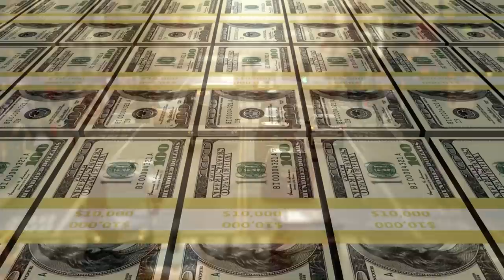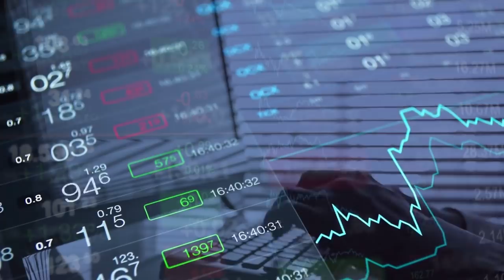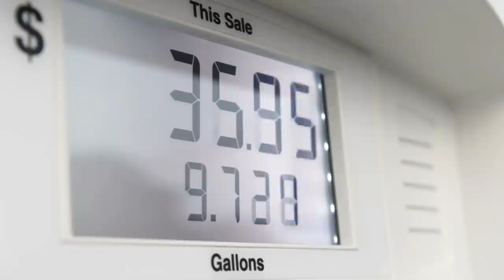WTF: What The Fed?! - Mike Maloney, Chris Martenson, Grant Williams, Charles Hugh Smith, A. Taggart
“The plain truth is… we are in the middle of QE4 right now” – Grant Williams during WTF: What the Fed. The Federal Reserve looks to be pumping a healthy patient of full of drugs…
Something is not adding up.
And Mike Maloney agrees…
He recently recorded a free event dedicated exclusively to the topic of the Fed’s recent actions... to help you understand what it’s doing and what it means to your wallet.
It’s called, “WTF: What the Fed.”
And it’s hosted by our good friends Peak Prosperity Chris Martenson and Adam Taggart.
They are joined on the event by acclaimed economists and sought-after speakers Grant Williams and Charles Hugh Smith.
This event is completely free and during its 90 minutes, you will learn:
The direct link between Federal Reserve policy and election outcomes
The truth about today’s economy – and where it’s headed from here
How the Fed’s grave errors have made life harder for regular Americans
The #1 mistake most people are making with their investments now
How the panel is allocating their portfolios for the months and years ahead
Watch WTF: The Fed now to hear all this and more candor from like-minded thinkers.
This event is free and on-demand. You can watch on your terms, and over and over again if you choose. Thanks for sharing and clicking that 'Like' button. For those wondering why our videos don't appear in their subscription feed immediately - we release our clips to our free weekly email readers first, then later we publish to YouTube. Sometimes it's just hours, sometimes it's a couple of days later. This is to encourage people to join our free newsletter - because one day, we may not have YouTube to rely on. As always, thank you for your support. M.